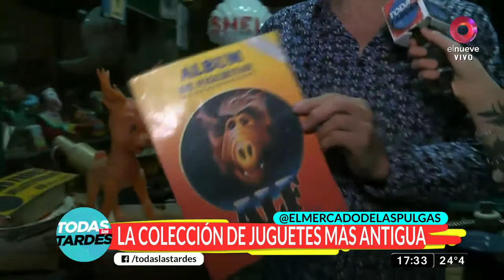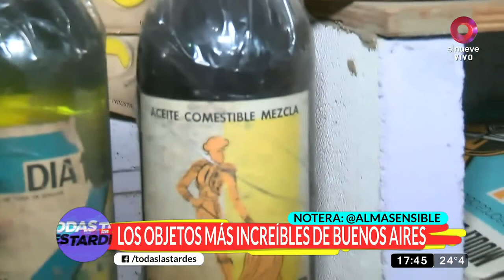Colección de juguetes más antigua la conseguís en el Mercado de las Pulgas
Objetos más increíbles en el mercado más misterioso de la ciudad

Nuestra compañera, Paulina Sapir, fue hasta el mercado más misterioso en busca de los juguetes con los que se divertían los chicos hace décadas.